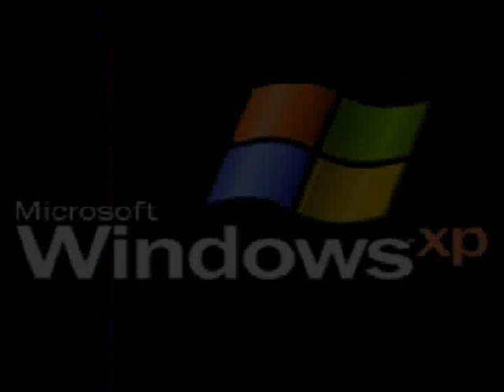Dragonball Z Sparking!!! Saiyan Battle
preview of upcoming sparking!!! mugen game

-NMA- Productions